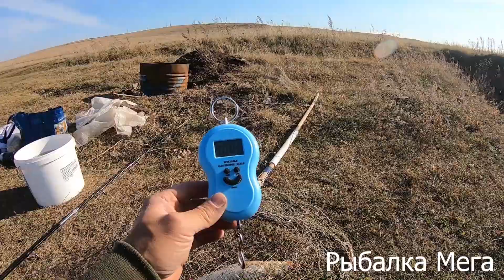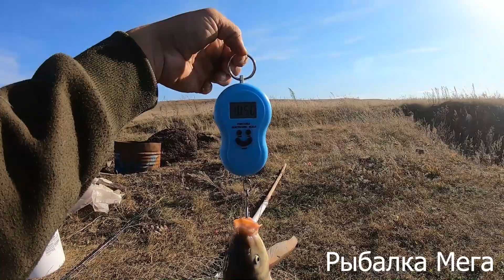АКТИВНЫЙ КЛЁВ КАРПА И КАРАСЯ В СЕРЕДИНЕ ОКТЯБРЯ.